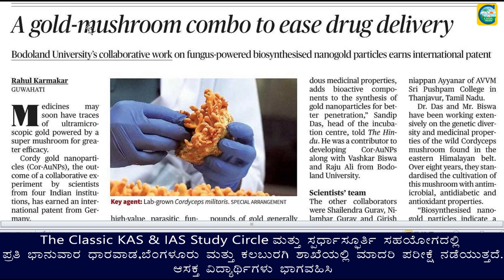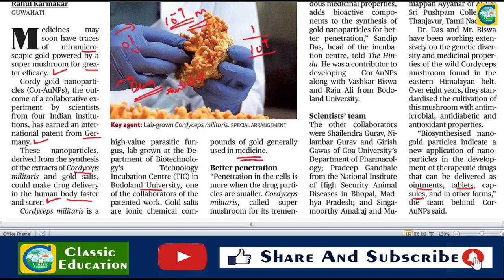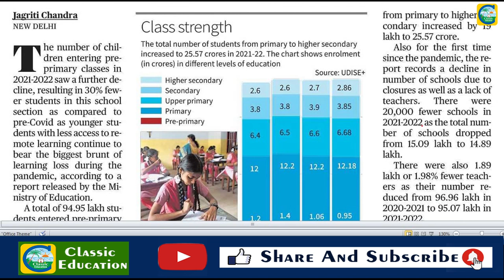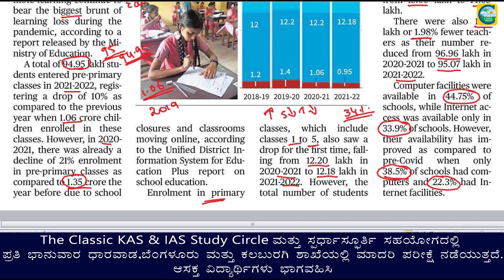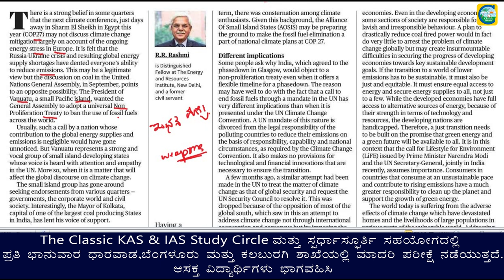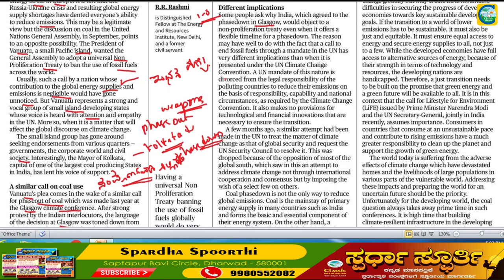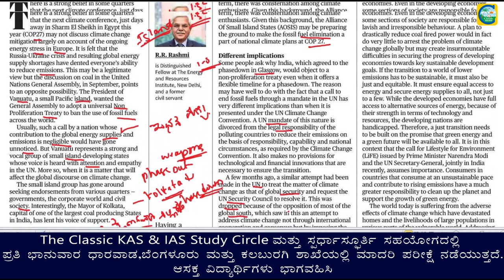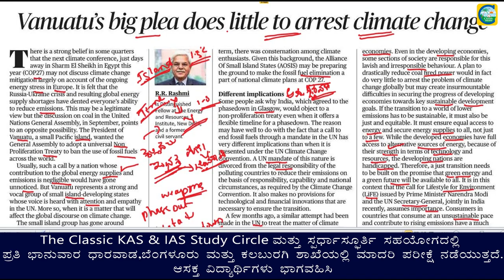November 4th Current Affairs|| The Hindu Newspaper Analysis || Editorial Analysis